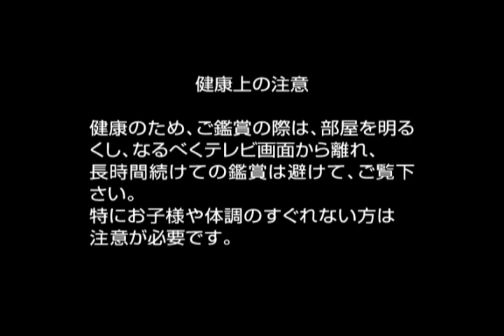[pv] ayabie - tsuki koi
Amo ste video!! *0*; se k s viejo demo...xDD lo amo!!!

Todos los derechos del Pv son de Speed Disk